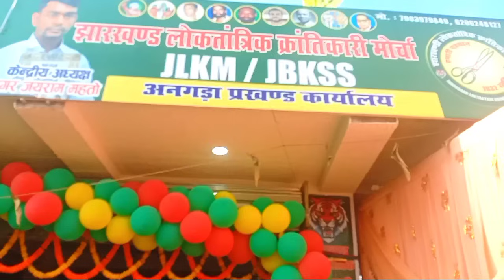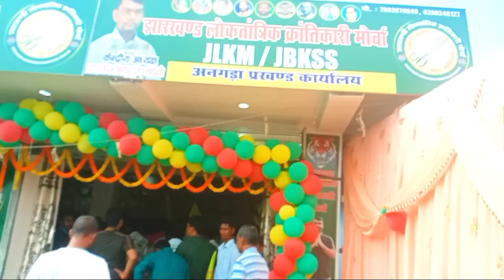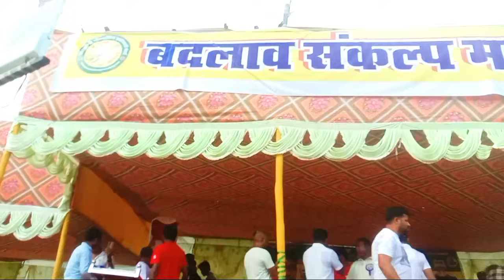टाईगर जयराम महतो और देवेंद्रनाथ का विशाल पदयात्रा// लोवाडीह दुर्गा सोरेन चौक से अनगड़ा ब्लॉक चौक तक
Dileshwar Bedia VLOG यूट्यूब चैनल पर आपलोगों का स्वागत है।